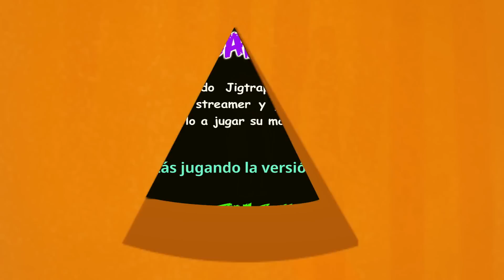JIG IBAI SAW TRAP | Especial de Halloween 🎃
El malvado Jigtrap ha secuestrado al popular streamer y youtuber Ibai, para obligarlo a jugar su malévolo juego.